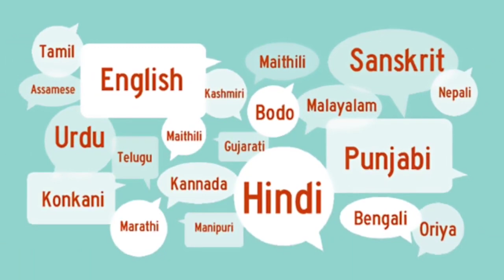Pushpa - The Rise | Full Movie 4K HD Facts | Hindi | Allu Arjun | Sukumar | Rashmika|Fahadh Faasil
Recent News - Case filed against Samantha's dance number in Allu Arjun's 'Pushpa'

0:00 Intro
0:30 क्यों तीनों खान से हुआ पुष्पा का comparison ?
1:10 कैसा रहा है pushpa trailer का response?

Pushpa | 41 Inteersting Facts | Allu Arjun | Fahadh Faasil | Rashmika Mandanna | Sukumar | Movie

ANCHOR:- PRACHI
Thumbnail- abhi